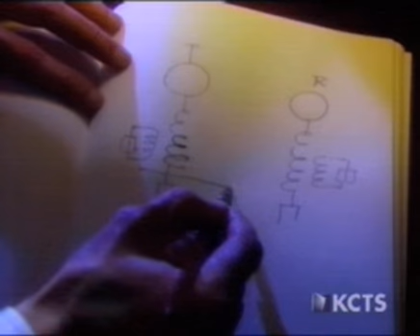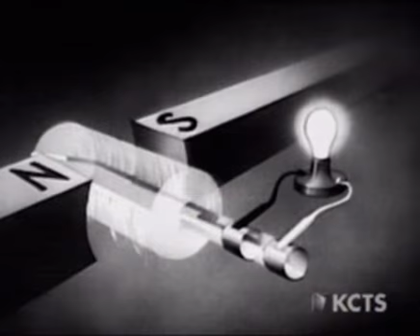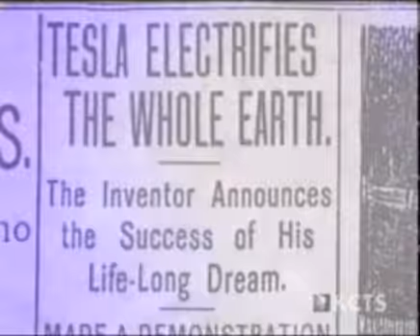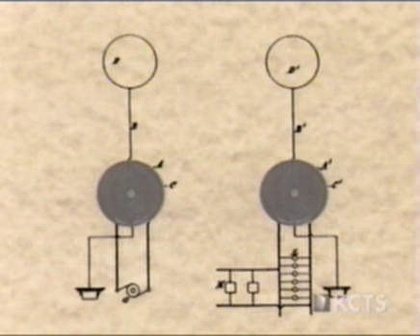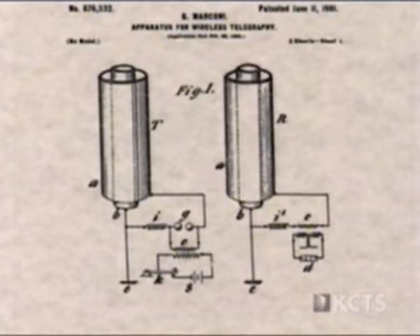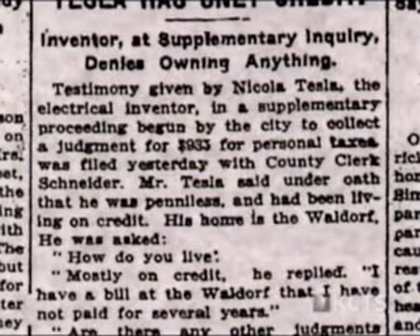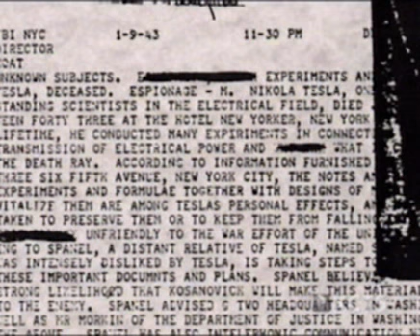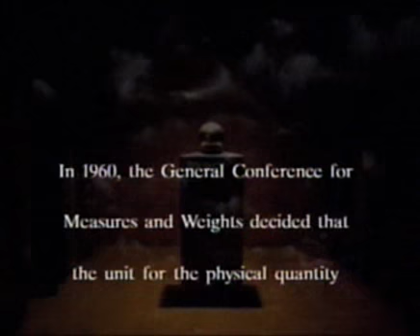Tesla Master Of Lightning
STORYLINE
This documentary does a wonderful job of conveying the genius that was Nikola Tesla. Watch this documentary and then look around your house. You'll be amazed in the ways in which Tesla impacts our everyday lives. His death ray is also examined and a good discussion of particle beam weaponry follows. Reagan's Star Wars program is also discussed, along with HAARP, the super secret microwave array in a remote part of Alaska.

Tesla was truly a man who knew the secrets of electricity. His thoughts on capturing free energy and transmitting it around the world was truly a humanitarian concept and the video explains how he was stopped by the greedy capitalists and how he died as a penniless man.

Like many geniuses, Tesla was not a conventional man. He gave his life to realize his visions, while others made millions with his inventions. Tragically, he died nearly forgotten.

Nikola Tesla, c. 1896
Born 10 July 1856
Smiljan, Austrian Empire (modern-day Croatia)
Died 7 January 1943 (aged 86)
New York City, New York, United States
Cause of death Coronary thrombosis
Resting place Nikola Tesla Museum, Belgrade, Serbia
Citizenship Austrian (1856–1891)
American (1891–1943)
Education Graz University of Technology (abandoned)
Engineering career
Discipline Electrical engineering,
Mechanical engineering
Projects Alternating current,
high-voltage, high-frequency power experiments
Significant design Induction motor
Rotating magnetic field
Tesla coil
Radio remote control vehicle (torpedo)[1]